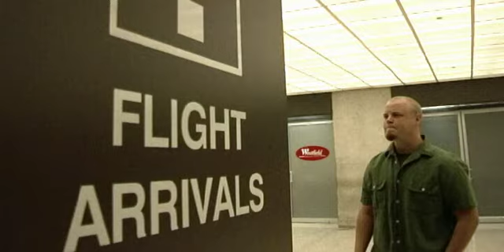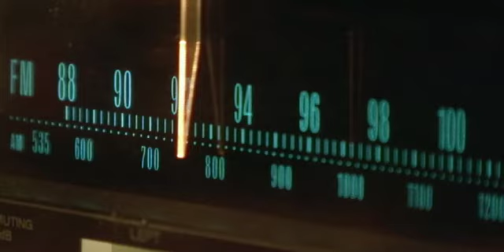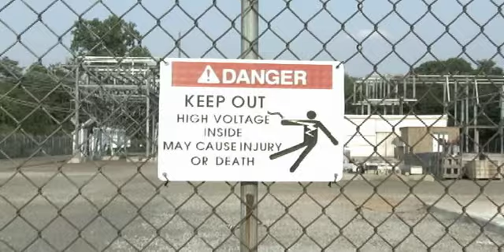Invisible People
Heartbroken, a guy plans the destruction of the world.

Directed by Joe Carabeo
Story by Brian Sarvis and Joe Carabeo